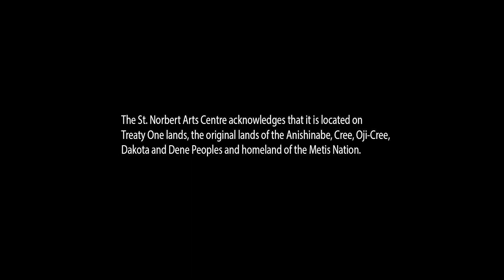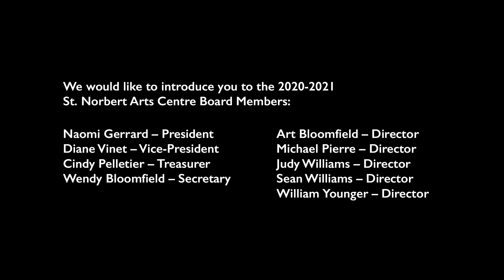SNAC From Our House To Yours With Love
The St Norbert Arts Centre presents From Our House to Yours With Love presents a free virtual evening of music & comedy.